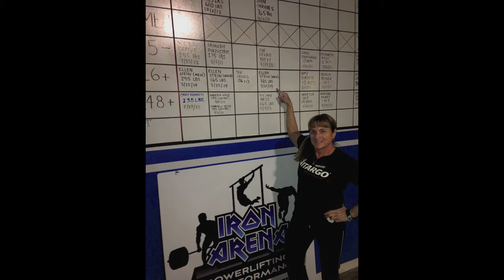Ellen Stein (61 years young) Squat 295, Bench 165, Deadlift 385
3/25/14
132 lb. weight class...
All Iron Arena gym records, all effortless!